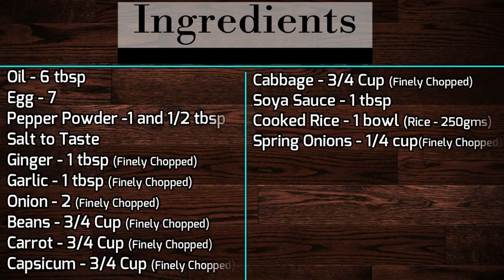Egg Fried Rice Recipe | Simple Egg Fried Rice At Home | Lunch Box Recipe